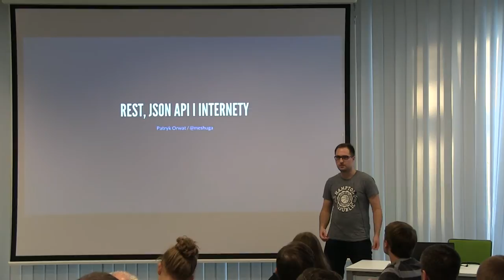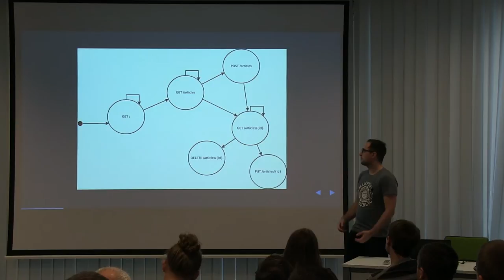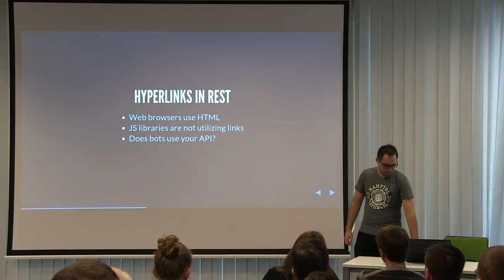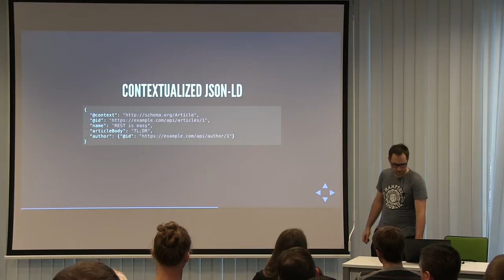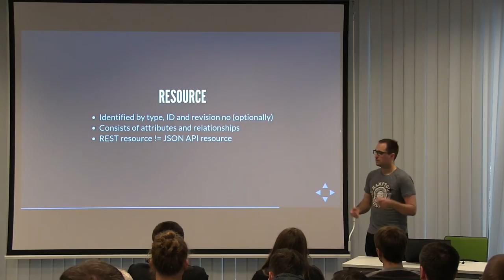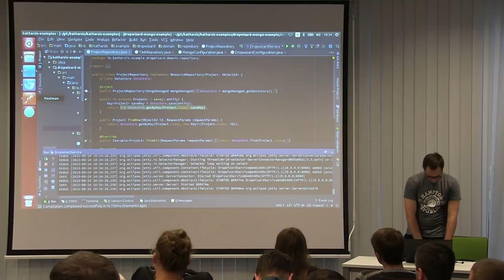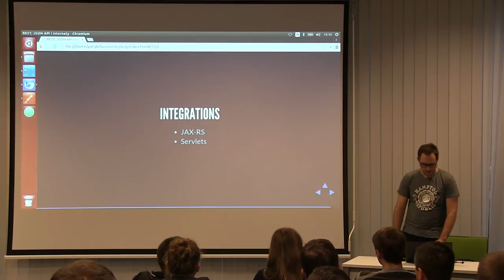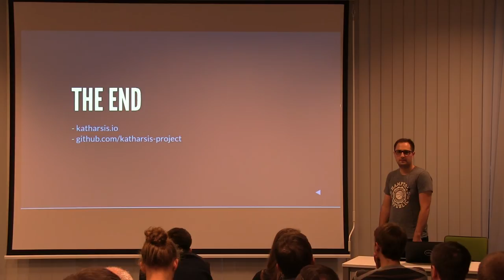Patryk Orwat - REST, JSON API i internety - Trójmiasto JUG [2015.09.24]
Ile różnych schematów REST-owych widzieliście? Praktycznie każda firma posiada własne standardy jak pakować JSON-y, jakie kody zwracać itd. Nie raz musieliście sami definiować własne schematy szukając po Internecie wskazówek albo opieraliście się o standardy w firmie.
Na szczęście istnieją standardowe schematy definiowania serwisów REST-owych i jednym z nich jest JSON API, który określa zasady zarządzania zasobami. Postaram się opowiedzieć o tym czym on się różni takich standardów jak JSON-LD czy HAL i jak w łatwy sposób można definiować serwisy REST-owe zgodne z JSON API w oparciu o projekt Katharsis.